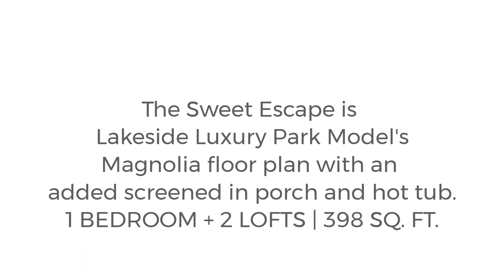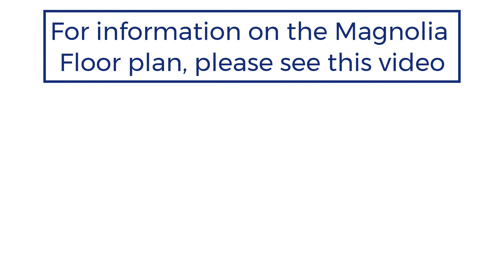The Sweet Escape / Preowned Tiny Home for Sale in Little River Escape, Menlo, GA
Preowned - SWEET ESCAPE for sale. Sales price in video.
1 BEDROOM + 2 LOFTS | 398 SQ. FT.

 Available now!
The Sweet Escape Tiny Home within Little River Escape, Lot 38, is now available to purchase and move in ready. Sales price  + $375/month lot lease. The Sweet Escape is our Magnolia floor plan with an added screened in porch and hot tub. Price does not include the furniture. Tours by APPOINTMENT ONLY.

The Sweet Escape is located on 3/4 of a wooded acre lot. Enjoy cool nights in the hot tub or sunny days kayaking the river that boarders Little River Escape Tiny Home Community. White Nickel Gap Walls and dark accents are the perfect combo for a modern mountain home or farmhouse.